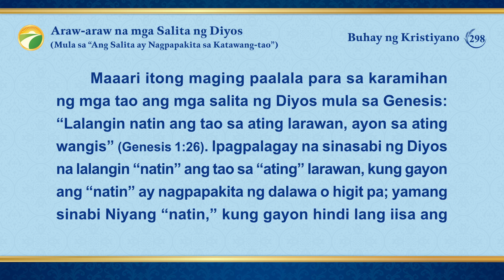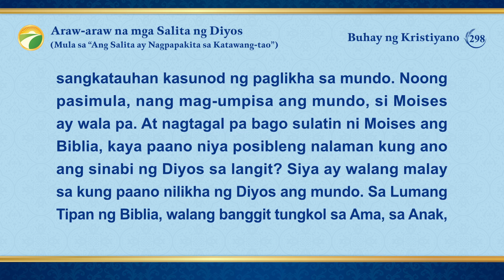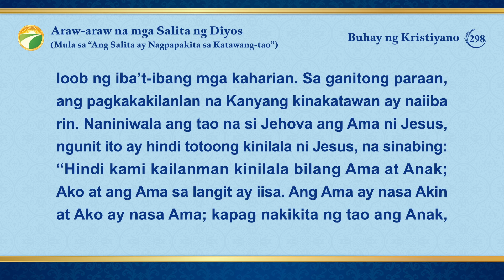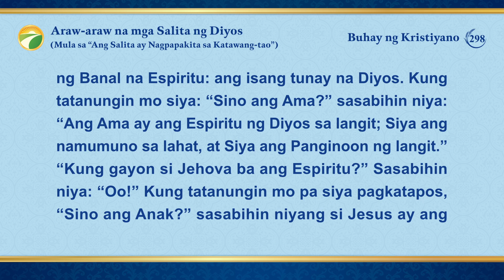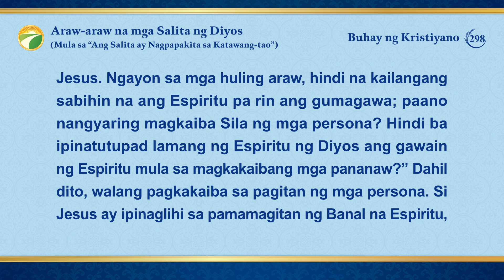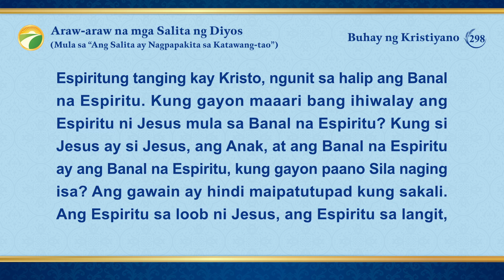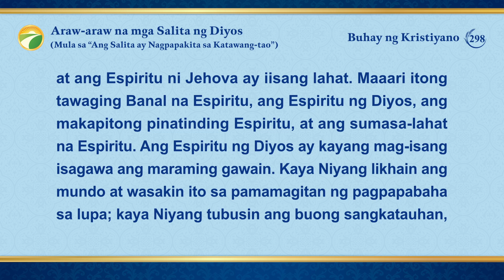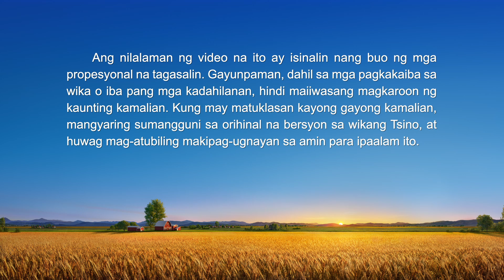Araw-araw na mga Salita ng Diyos: Paglalantad ng mga Pagkaintindi ng mga Relihiyon | Sipi 298